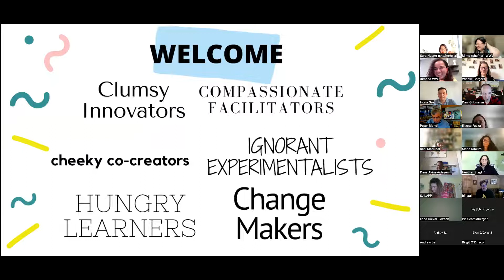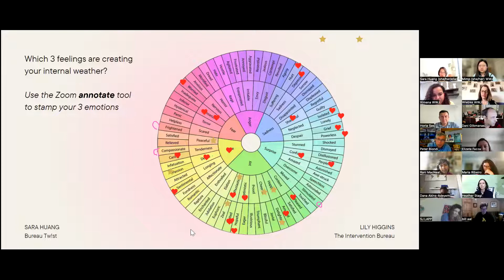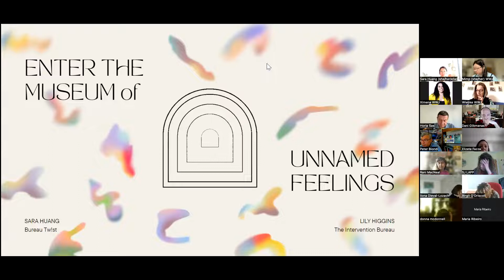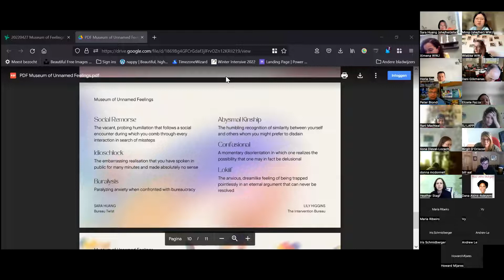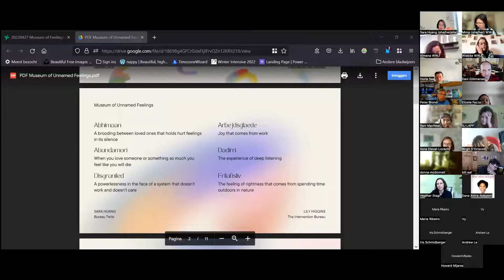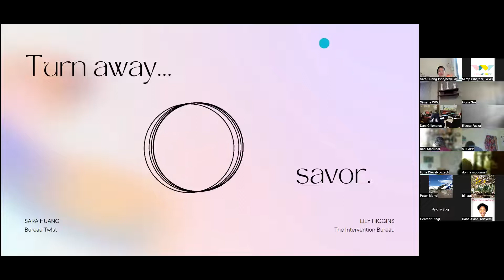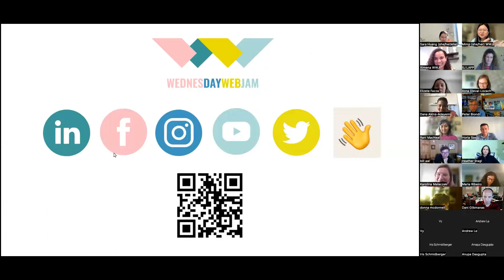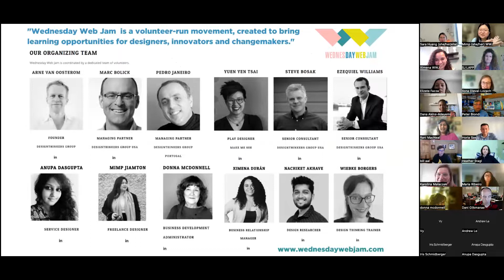Wednesday Web Jam no. 101 - "Museum of feelings" with Sara Huang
Reimagine how you interact with the world beyond sad, mad or glad. To explore emotions you have felt but could not explain. Join our speaker Sara Huang as she takes us to the museum of feelings. Be sure to bring your favorite rehydrating beverage along with your curiosity.

The Wednesday Web Jam is a volunteer run movement for changemakers, hungry learners, co-creators, and experimentalists.